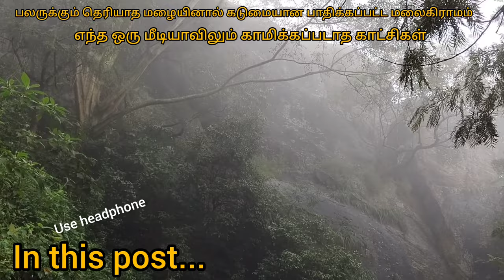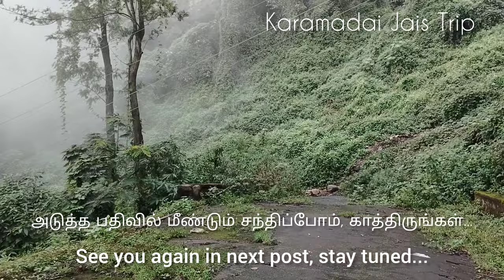நடுக்காட்டில் மரணப்பாதையில் தனியாக ஒரு பழங்குடியினர் கிராமத்தை தேடி பயணம் Hidden tribal village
நீலகிரி மாவட்டம் கோத்தகிரியில் இருளர் பழங்குடியின மக்கள் வாழும் அறையூர் என்ற ஒரு அழகிய மலைகிராமம் உள்ளது, கடந்த மாதம் நீலகிரி மாவட்டத்தில் பெய்த கனமழையால் இந்த மலைகிராமத்திற்கு செல்லும் வழியில் பல இடங்களில் மண் சரிவு ஏற்பட்டு சாலை துண்டிக்கப்பட்டுள்ளது, அதைப்பற்றித்தான் இந்த வீடியோ பதிவில் காண்பித்துள்ளேன். அடுத்த பதிவில் அறையூர் என்ற மலைகிராமத்தை பற்றி வீடியோ பதிவேற்றம் செய்யவுள்ளேன்.

There is a beautiful mountain village called Araiyur in Kotagiri of Nilgiri district, where the people of irular tribe live. Due to the heavy rains in Nilgiri district last month, the road has been cut off due to landslides in many places on the way to this mountain village. I have shown it in this video.
In the next post, I will also upload a video about the hill village called Araiyur.